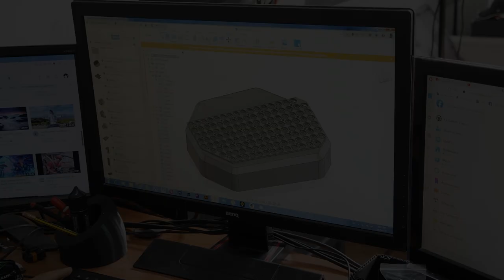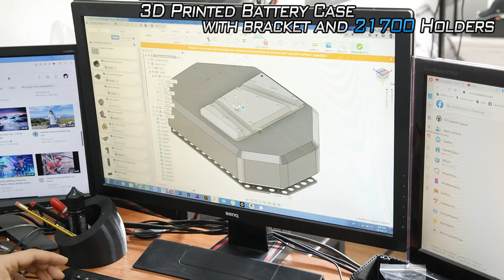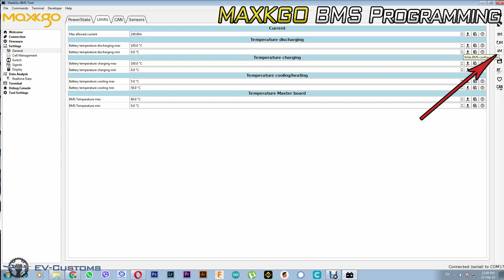Stingray Chopper Bike Restoration and Conversion to Electric (PART 2 - 2)